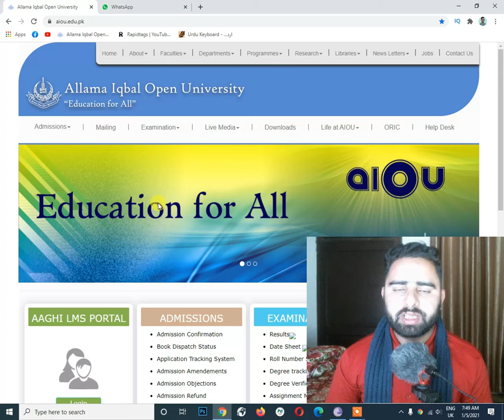Final Date Sheet of Spring 2020 II AIOU